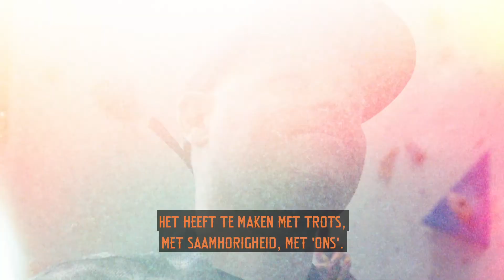#2 Time out sessie | Sticks een ode aan de sport| Nationale sportweek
Tijdens de Nationale Sportweek brengen 10 zangers in combinatie met 10 sporters vanuit de dug out een ode aan de sport.